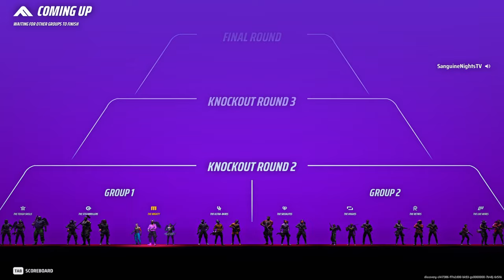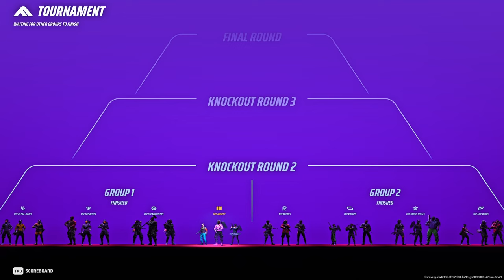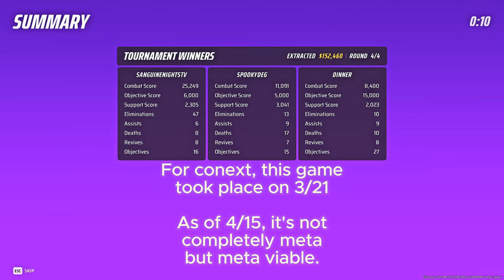The Finals' Movement Medium Solo to Diamond: Episode 5 | First Finals Match Achieved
Here is first time I made it to the Final round! I hope you enjoyed the video!

Intro Clips 00:00-01:06
Game One 01:07-06:21
Game Two 06:22-14:49
Game Three 14:50-23:13
Game Four 23:14-28:45